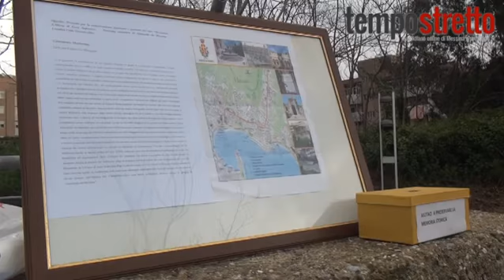01-03-2014 Silvano Vinceti alla ricerca di Antonello da Messina